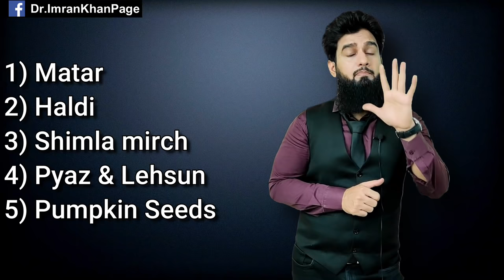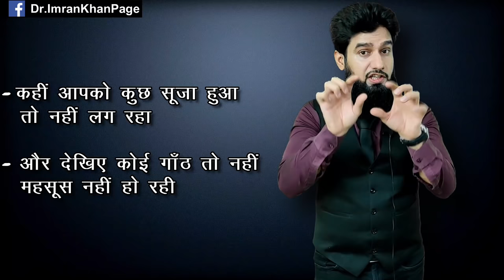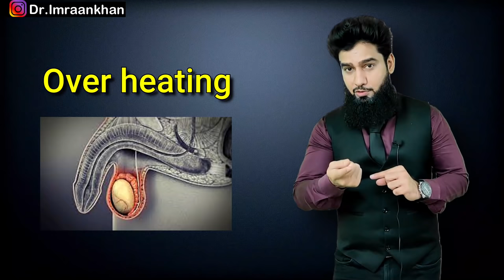अंडकोष को कैसे स्वस्थ रखें | Testicles Care in hindi | Dr Imran Khan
The testicles (also called testes or gonads) are the male sex glands. They are located behind the penis in a pouch of skin called the scrotum. The testes are responsible for making testosterone, the primary male sex hormone, and for producing sperm. Within the testes are coiled masses of tubes called seminiferous tubules. These tubules are responsible for producing the sperm cells through a process called spermatogenesis.

In this video, Dr Imran Khan will talk about how we can keep our testicles healthy in Hindi.

- Andkosh ko healthy kaise rakhen
- Kaunsa Underwear pehne
- Healthy diet for testicles
- Self Examination of testicles

𝗗𝗿 𝗜𝗺𝗿𝗮𝗻 𝗞𝗵𝗮𝗻 is an eminent sexologist, counsellor, public speaker and also the founder of 𝗗𝗿 𝗜𝗺𝗿𝗮𝗻 𝗛𝗲𝗿𝗯𝗮𝗹 𝗦𝗲𝘅𝗼𝗹𝗼𝗴𝘆 𝗖𝗲𝗻𝘁𝗿𝗲 i.e based in Gurgaon , Delhi NCR.

𝗗𝗿 𝗜𝗺𝗿𝗮𝗻 𝗸𝗵𝗮𝗻 is a magnificent communicator, result oriented person, holding upon 13 yrs experience. A high degree of expertise in sexual disorders, providing treatment based on Unani/Ayurveda abreast with modern science. He provides his patients with the most prominent and authentic information about sexual disorders and also Helps to deal with common mental issues. He attained vast number of satisfied patients around the globe..

𝗗𝗿 𝗜𝗺𝗿𝗮𝗻 𝗛𝗲𝗿𝗯𝗮𝗹 𝗦𝗲𝘅𝗼𝗹𝗼𝗴𝘆 𝗖𝗲𝗻𝘁𝗿𝗲